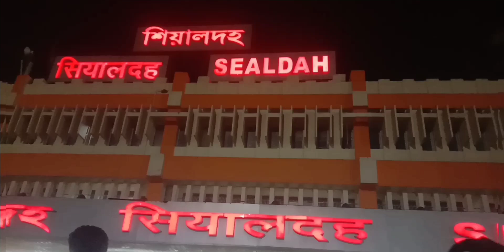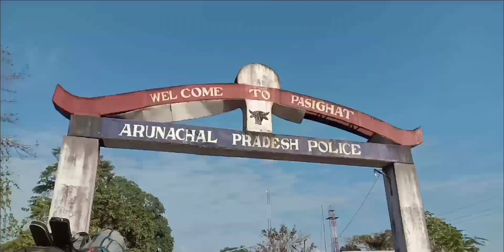Mukesh Ambani's residence//Restaurant On Wheels//Finally reached🏠🤗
# Group Tour
# Study Trip